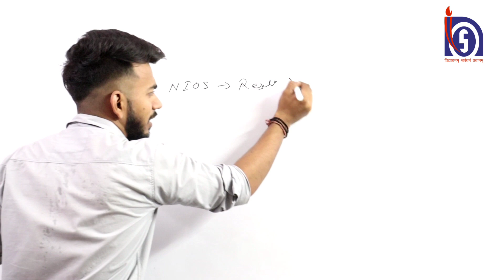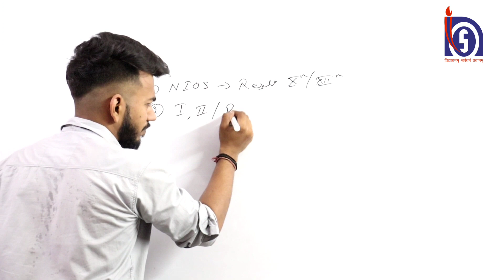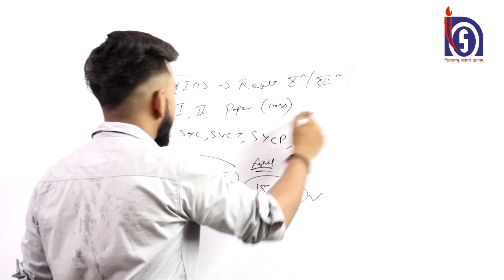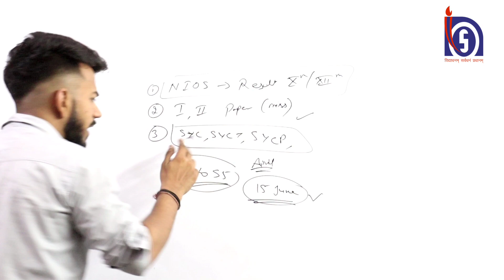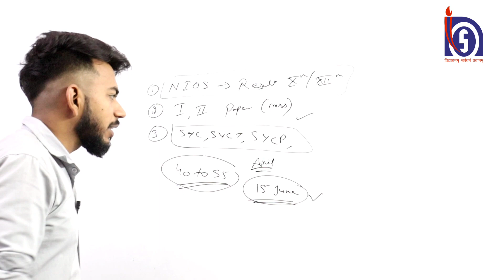Nios latest updates || Nios public Exam Result || Class 10th || 12th || Honest Talk 😳